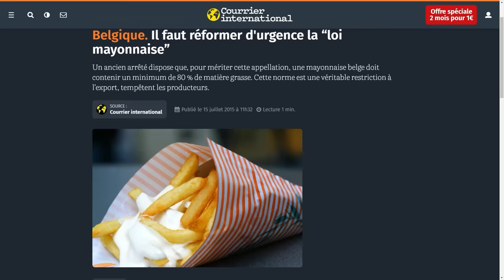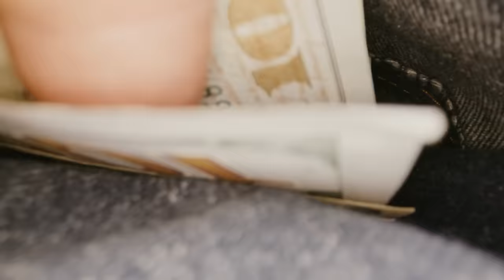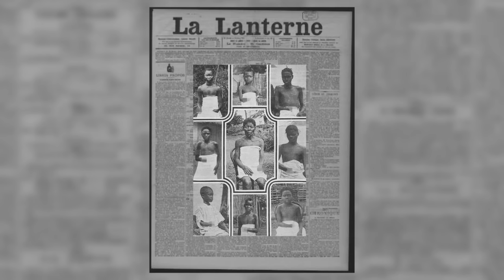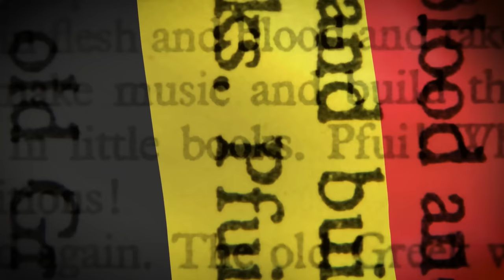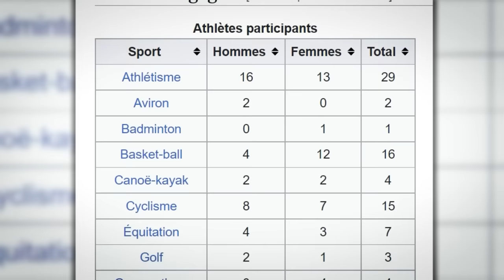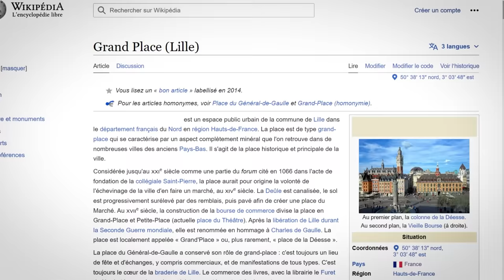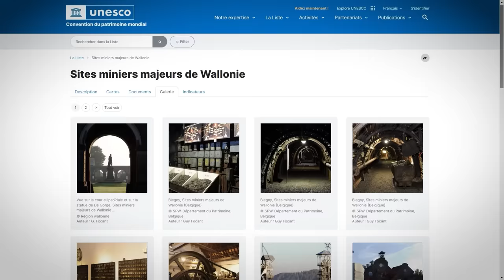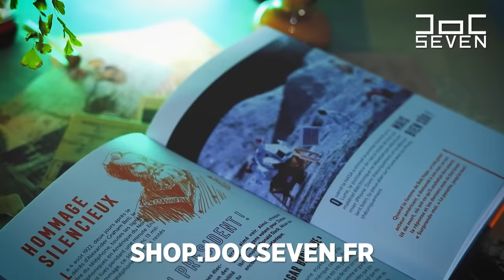Pourquoi la Belgique est le PIRE pays du MONDE ?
Bonne nouvelle, on a re-stock tous les livres ! Rendez-vous sur la boutique pour obtenir ton exemplaire dédicacé

Retrouve mes sources d'inspiration du moment, les éléments de mon décor et plus encore

CHAPITRES :

00:00 - Intro
01:10 - Géographie
02:58 - Politique & Personnalités
04:03 - Histoire
06:32 - Art & Culture
07:43 - Lieux
08:48 - Insolite
09:37 - Positif
10:39 - Outro

MUSIQUES :

When You Move (Instrumental Version) - Stonekeepers
Rebel Soul (Instrumental Version) - Katharine Appleton
Drip Goin Crazy - A P O L L O
Moving on the Internet - Damma Beatz
The Funny House - John Utah
Offshore - BLUE STEEL
Throw It - ATISOUND
Neon City Funk - Paper Twins
Feel My Swagger - The New Fools
Hymne Belge - La Brabançonne
Dark Ages (Instrumental Version) - John Runefelt
1984 Lasers - OTE

Doc Seven
BP 90017
17137 Nieul-sur-Mer